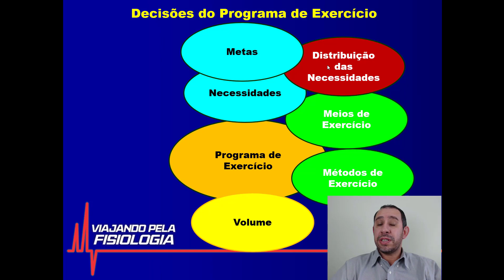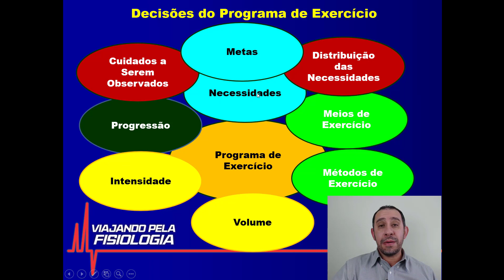Quais os Critérios que compõem um Programa de Exercício?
Está mais do que claro que a prática do exercício físico regular reduz substancialmente a morbidade e a mortalidade cardiovascular. Porém a incidência de eventos cardiovasculares durante o exercício nos pacientes com doença cardiovascular é calculada em 10 vezes aquela das pessoas saudáveis (Fletcher et al.).